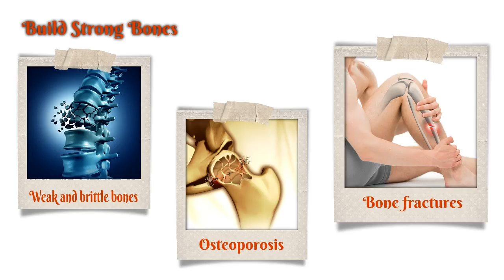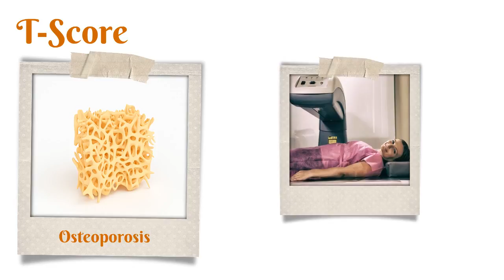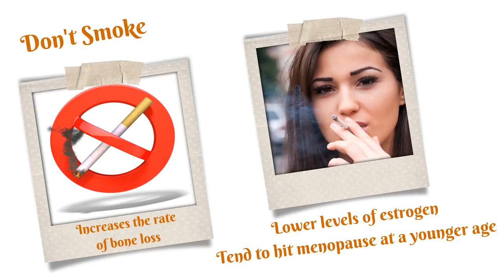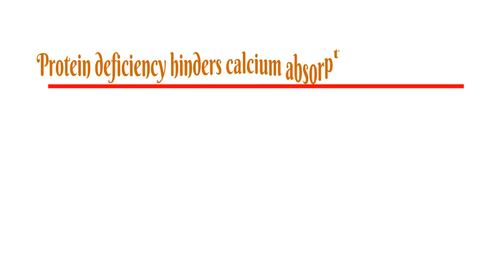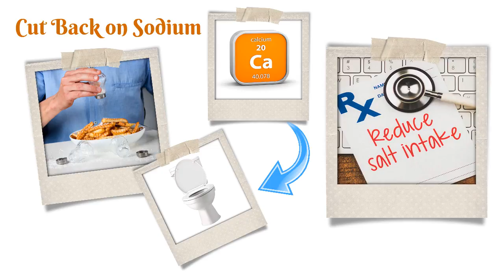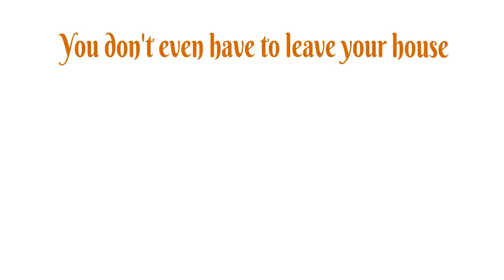BUILDING STRONG BONES WITH CALCIUM SUPPLEMENTS AND VITAMIN D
BUILDING STRONG BONES WITH CALCIUM SUPPLEMENTS AND VITAMIN D is a video that will give you information abaut BUILDING STRONG BONES WITH CALCIUM SUPPLEMENTS AND VITAMIN D include the problems of bone like osteoporosis, calcium supplements, vitamin d, bone density, build strong bones, how to build strong bones,bone supplements,BMD test and manymore.

here is the long description of this video :

Build Strong Bones
Characterized by weak and brittle bones, osteoporosis and its precursor osteopenia affect 44 million Americans and lead to more than 2 million bone fractures every year.

There's a lot you can do to keep your bones strong and lower your risk of osteoporosis. It's never too early to start. Think of your bones as a retirement savings account: You need to bank a lot of funds when you're young so that you have plenty to draw upon as you get older. Bones reach peak density by the early 30s. From then on, your job is to keep those levels up by getting enough calcium and vitamin D, exercising, and taking other steps.

Start Young
Think of your bones as a retirement savings account; you need to bank a lot of funds when you're young so that you have plenty to draw on as you get older. Bones reach peak density when you're in your 20s. From then on, your job is to keep those levels up by getting enough calcium and vitamin D, exercising, and taking other steps.

Know Your T-Score
Osteoporosis is often called a silent disease because you won’t display obvious, outward symptoms until a bone breaks — obviously not a sign you want to wait for. A bone mineral density (BMD) test can tell you how strong your bones are. The results of this test are given as a number called a T-score. Your doctor can combine your T-score with other risk factors like your age and gender to determine your actual risk of breaking a bone in the next 10 years.

Milk It
Milk is full of calcium (the foundation of healthy bones) and vitamin D (helps the body absorb calcium). Additionally, vitamin D helps build and repair bones and keeps muscles strong, which reduces the risk of falls.

Women age 50 and younger and men age 70 and younger should aim for 1,000 mg of calcium per day. Older men and women should aim for 1,200 mg of calcium a day. This is the equivalent of about four glasses of nonfat milk or three cups of nonfat yogurt. Men and women under the age of 50 should aim to consume 400-800 IU of vitamin D per day. People over the age of 50 should aim for 1,000 IU of vitamin D daily.

Don't Smoke, Limit Drinking
Smoking increases the rate of bone loss. Women who smoke have lower levels of estrogen and tend to hit menopause at a younger age, both of which accelerate bone loss.

If you drink, keep it to no more than two drinks a day for men and one drink a day for women. Anything more will interfere with your body's ability to absorb calcium and will also slow new bone formation.

Meat in Moderation
The popular saying “all things in moderation” definitely applies to meat, especially when it comes to healthy bones. Calcium and phosphorous help the body digest animal protein. Eating too much red meat, fish, pork, and poultry can sap these resources from the bone.

On the other hand, protein deficiency hinders calcium absorption in the intestines. The solution? Limit your animal protein intake to no more than twice a day, and eat small portions—about 3 ounces, or the size of a deck of cards.

Ask Mom & Dad
Genetic traits determine a lot of factors that affect your overall bone health, including your bone size, bone mass, when you'll go through menopause, and how well your body uses calcium and vitamin D. These traits are passed down from father to son and mother to daughter. By knowing your family history, you can take appropriate steps to intervene, including earlier screening for osteoporosis and use of appropriate medications.

Cut Back on Sodium
Too much sodium causes calcium to leach out of your bones and then be expelled through the urine, according to the Cleveland Clinic. To keep more calcium in your bones (and less in the toilet bowl), follow a low-sodium diet by cutting down on processed foods and keeping the saltshaker off the table.

Stay Active
Weight bearing exercises — activities that force you to work against gravity — strengthen bone by stimulating bone-building cells called osteoblasts. High-impact exercises like running, tennis, basketball, and kickboxing strengthen bones the fastest. Exercise regimens that are even more moderate do the trick too. Try brisk walking or simple vertical jumps instead, if high-impact moves aren't safe for you.